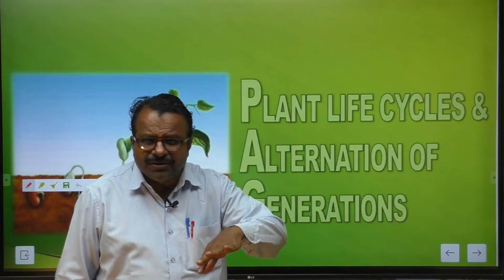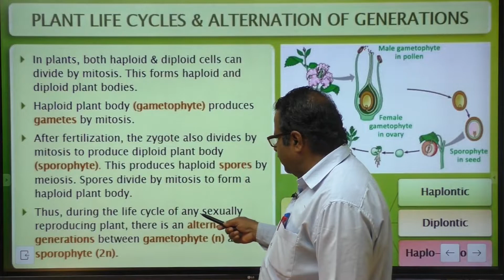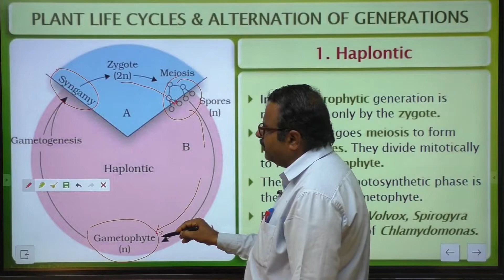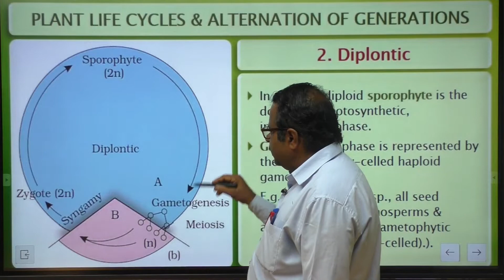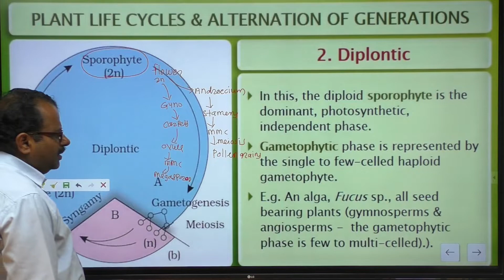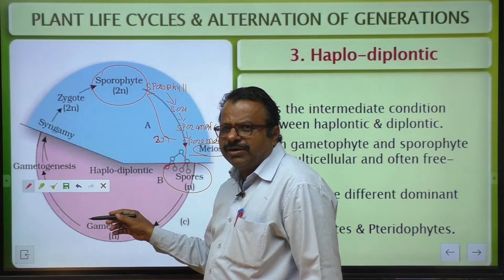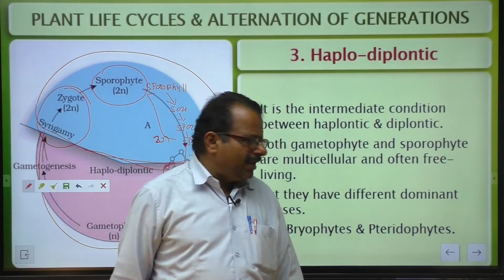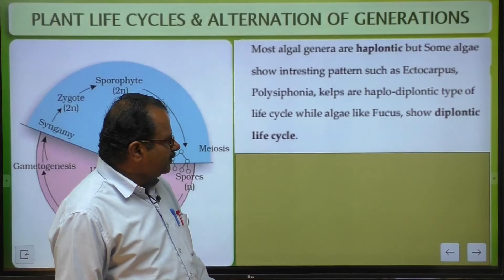L11 Plant kingdom Alternation of generation